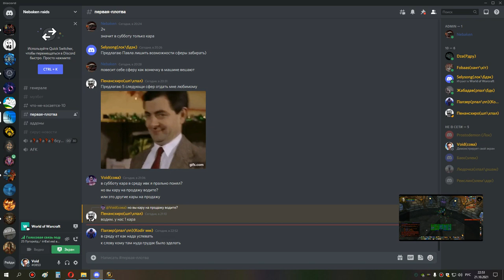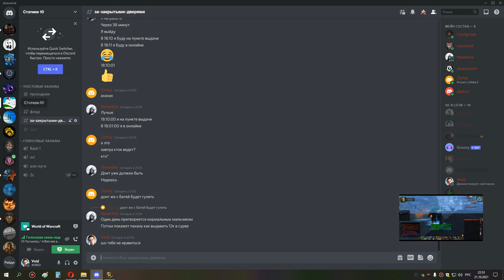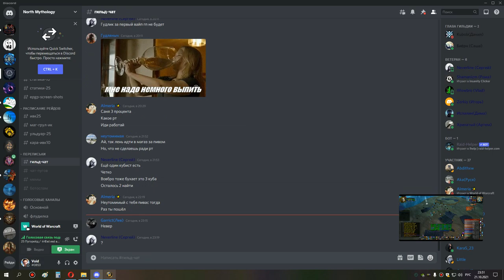ик 25 дц шп 21 10 21